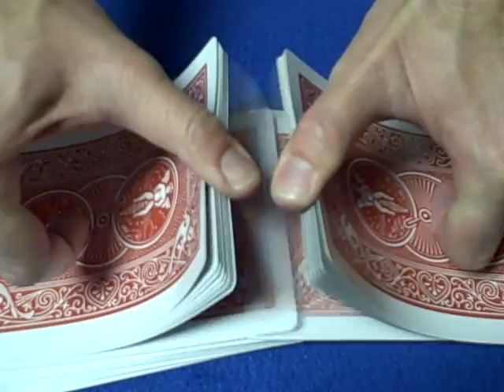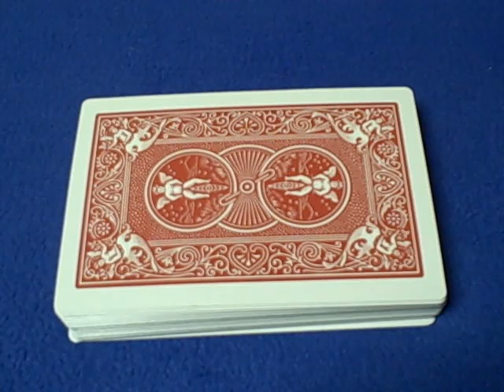Contest 28 - The Best Packet Card Trick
The best packet card trick using 10 cards or less.  Card tricks can be gimmicked or ungimmicked.  All videos must be 3:00 or UNDER.  All entries must be video responses to this video.  One entry per person.  I didn't say this in the video, but all entries MUST BE NEW UPLOADS dated from April 13th on.  Contest ends Wednesday April 27th at 11:59 pm MDT  Card tricks will be judged on overall performance, originality and creativity.

EASTER EGG HUNT: Also there are 10 Eggs hidden somewhere in 10 different videos on my channel.  The words Egg #1 through Egg #10 will appear on screen for ONE SECOND.  The first 10 people to PERSONAL MESSAGE me with the exact time and video each of the 10 eggs appear will win ONE DCK of Bicycle Playing Cards.